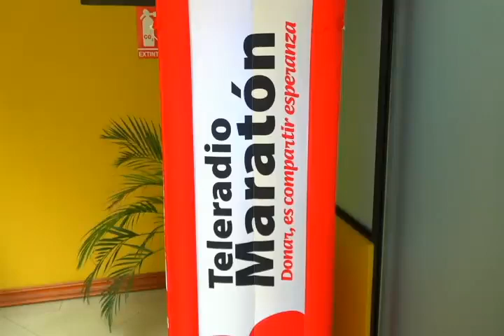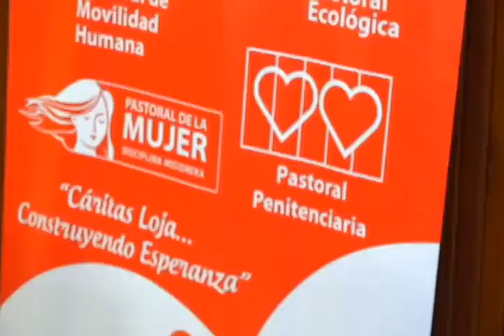Pastoral Social Cáritas organiza una Teleradio Maratón para fortalecer el Banco de Alimentos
La diócesis de Loja, a través de la Pastoral Social; Cáritas, con el propósito de continuar con su misión de ayudar a familias vulnerables de la ciudad y provincia de Loja, ha organizado una Teleradio Maratón, como una jornada de acción social, caritativa y solidaria para fortalecer el Banco de Alimentos Reina del Cisne